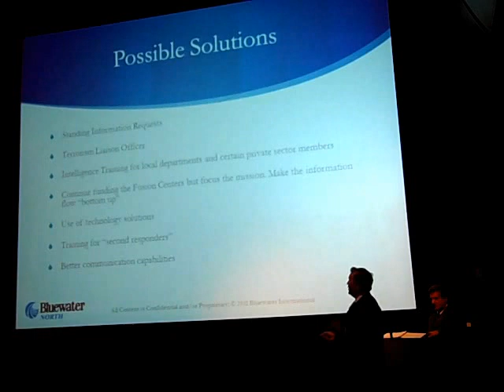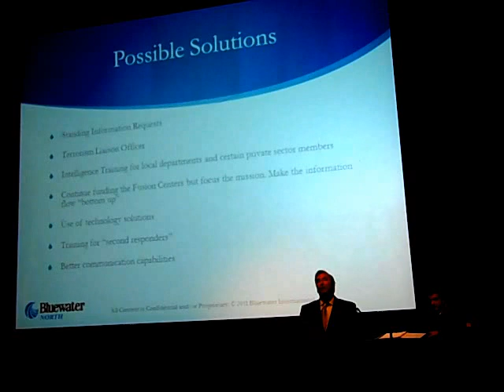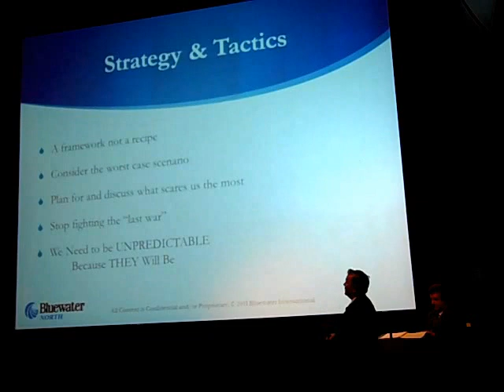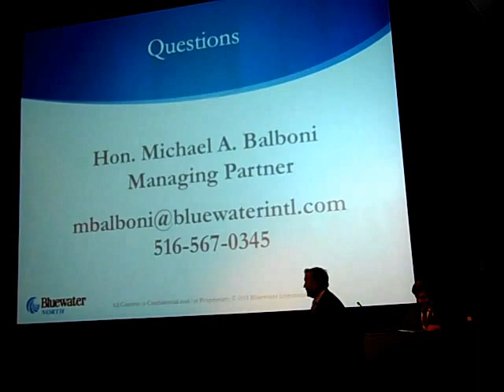NYMInfraGard Domestic Terrorism Mike Balboni 3 of 3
20120613 NY Metro InfraGard Domestic Terrorism Summit
Mike Balboni 3 of 3
Domestic Terrorism: A Government Perspective
Wrapup